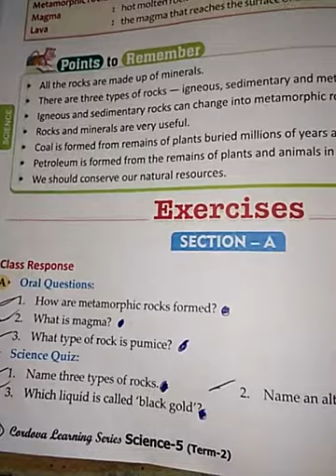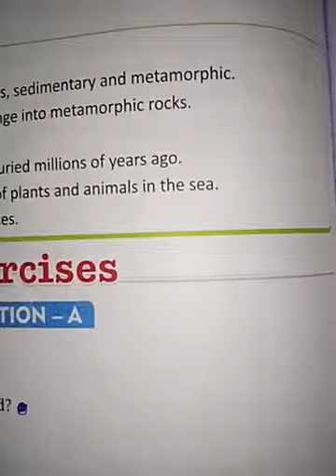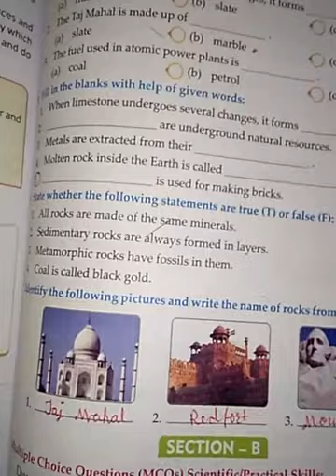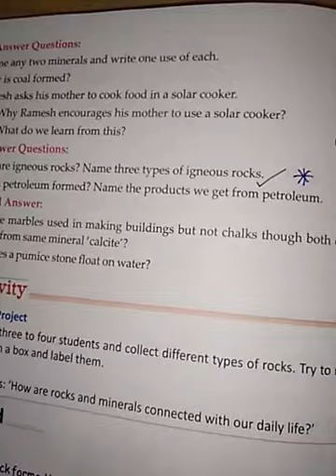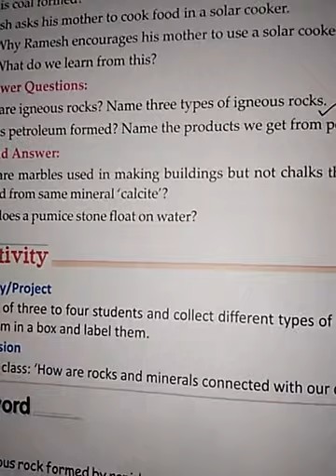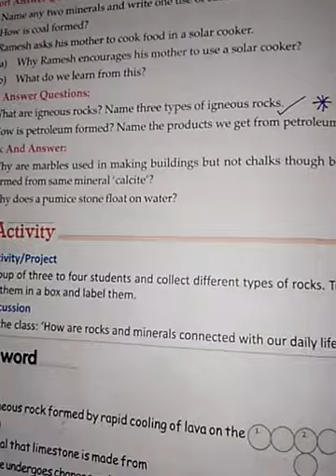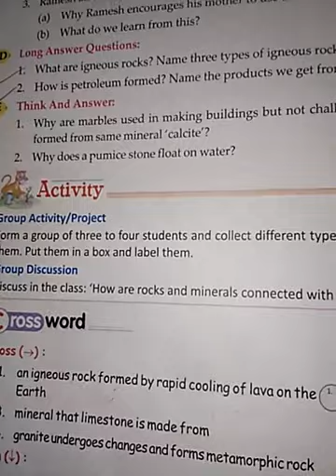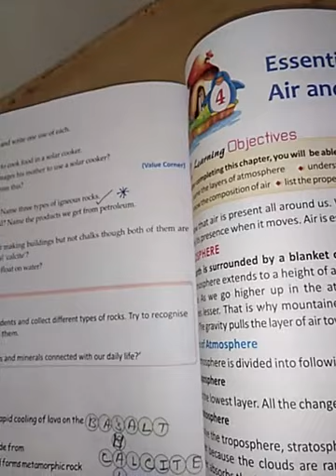Std 5 Science L 3 Rocks & minerals question answers explainations SA2 R22